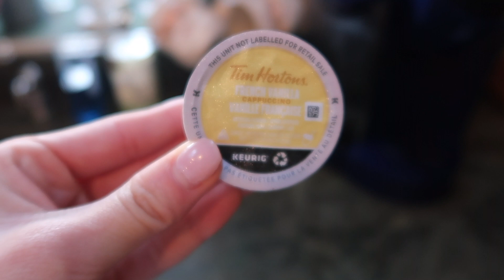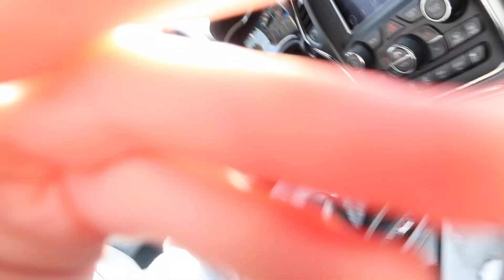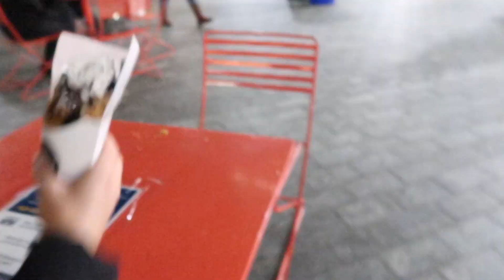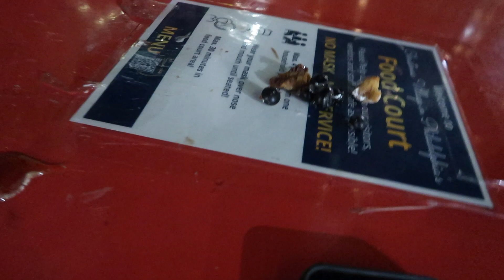Vlogmas day 8| Christmas Village in Philadelphia!